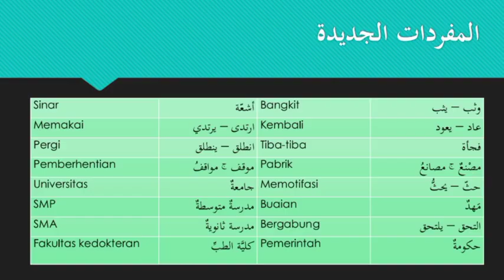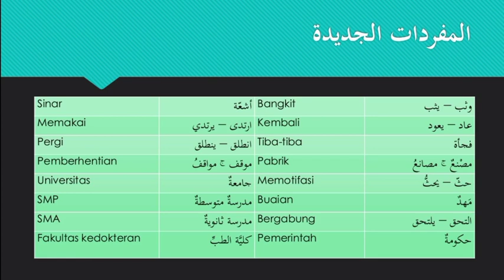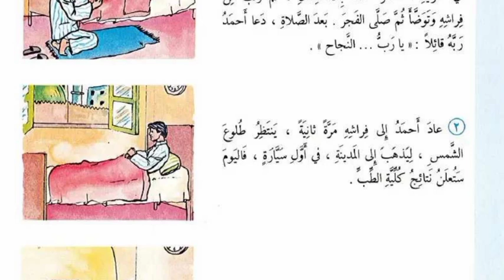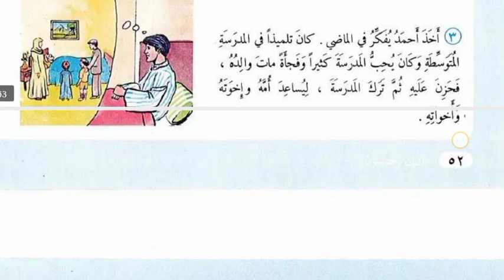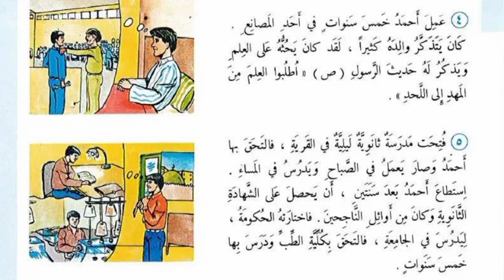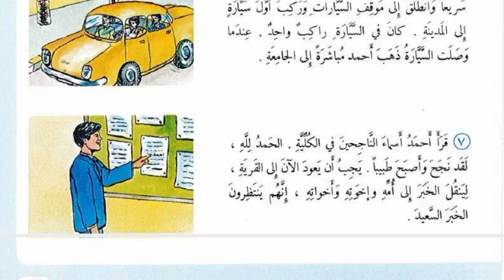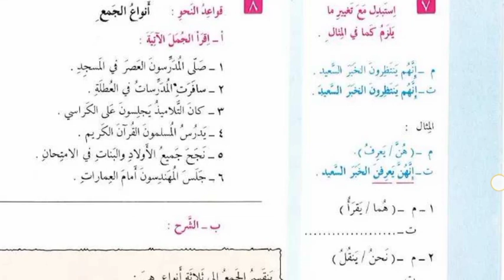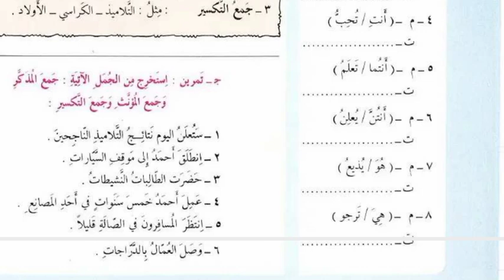Tamrinul Lughoh تمرين اللغة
تمرين اللغة
من كتاب العربية للناشئين الجزء الرابع
للفصل العاشر